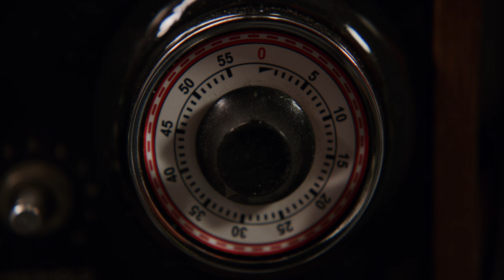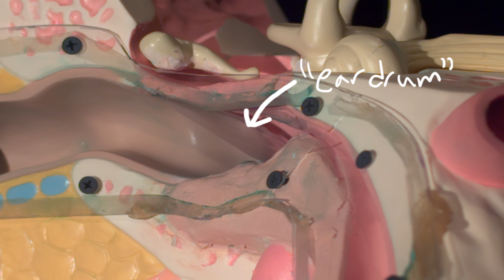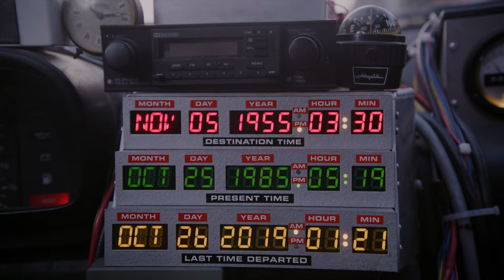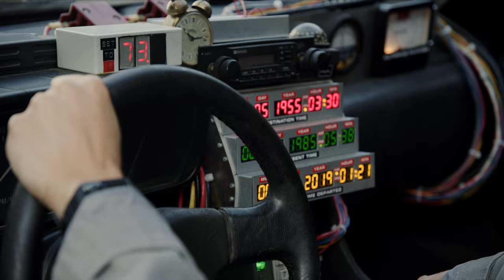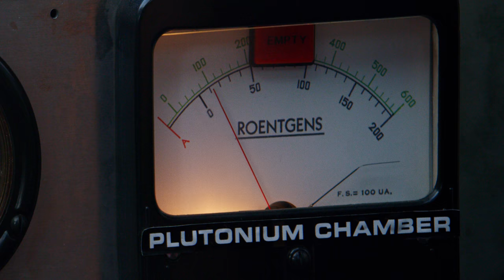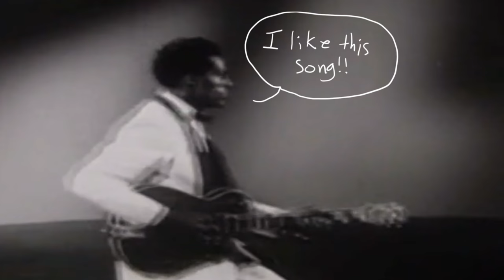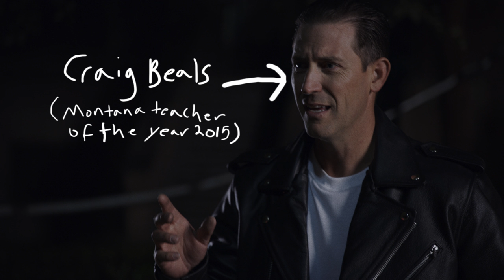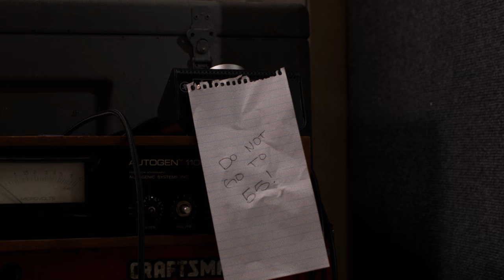Could You Survive BACK TO THE FUTURE?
(Click “Show More” for references)

Jake (me) steps into the film “Back to the Future” to find out if you could survive the massive pressure wave generated by a giant guitar amp, time travel paradoxes, and the electricity from a lightning bolt travelling through your body…all while desperately trying to get back to the future!

Very special thanks to Lightning on Demand for letting us use their incredible Tesla coil

0:00 Introduction
1:32 Massive Sound Waves
4:11 Cars and Time Travel
6:49 Rules of Time Travel
10:35 The Bootstrap Paradox
13:23 Lightning In A Body
17:40 Breaking A Causal Loop
19:05 Wrap Up

ADDITIONAL LEARNING